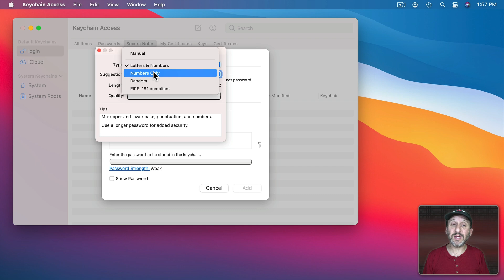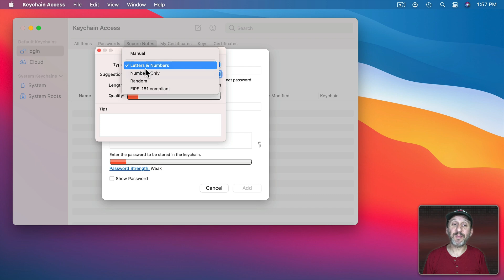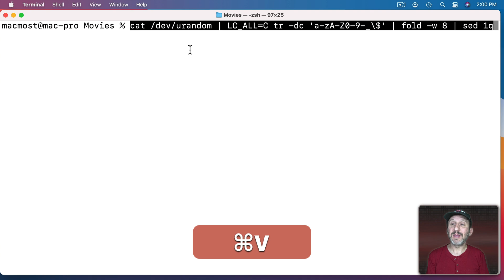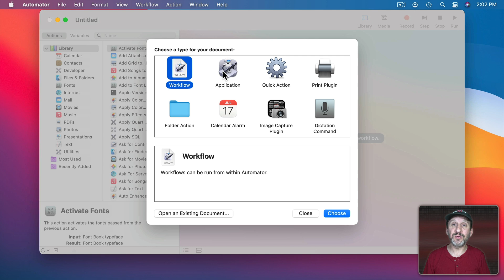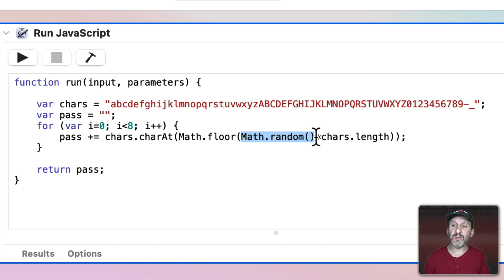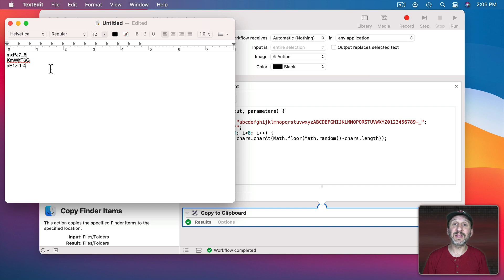3 Ways To Generate Random Passwords On a Mac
If you need to create a random password outside of Safari or another password manager, you can use a variety of techniques. You can use the Keychain Access app, some Terminal commands, or even make your own Automator action to generate one on demand.